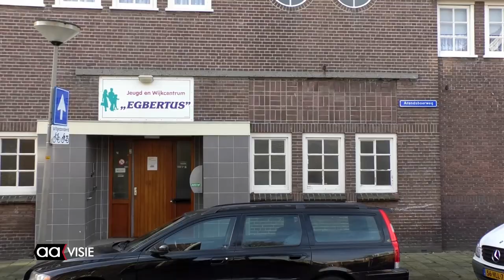Sluiting dreigt voor wijkcentrum Egbertus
Velen maken gebruik van dit in prima staat verkerende Jeugd- en Wijkhuis waarbij alle tientallen vrijwilligers hun uiterste best doen. Het wijkcentrum hoopt op steun vanuit de raad om te kunnen voortbestaan.

Wijk- en Jeugdcentrum Egbertus maakt een hele goede en gedegen tijd door. Het bruist van de activiteiten en beheerder Cor Korte is dan ook een tevreden man. Al 35 jaar heeft hij de touwtjes in handen en bestiert hij het Jeug- en Wijkhuis zoals het moet.

Lees er meer over op aavisie.nl.